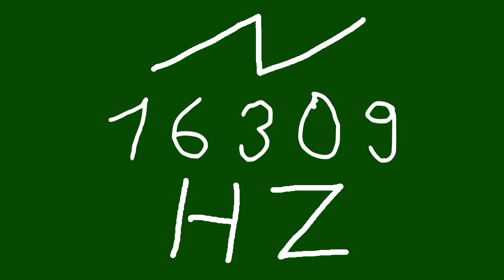16309 hz saw